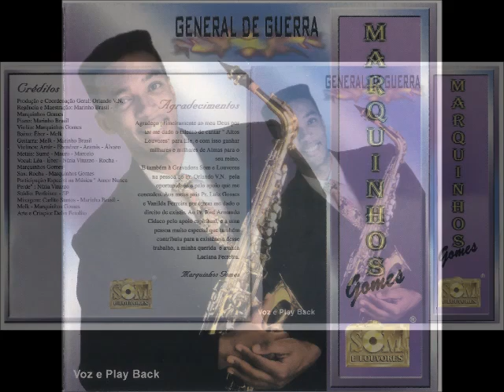Marquinhos Gomes 1995 General de Guerra Deus Vivo Playback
Cantor: Marquinhos Gomes

Álbum: General de Guerra

Gravadora: Som e Louvores

Ano: 1995

Agradecimentos

Agradeço primeiramente ao meu Deus por ter me dado o talento de cantar "Altos Louvores" para Ele, e com isso ganhar milhares e milhares de Almas para o seu reino. E também à Gravadora Som e Louvores na pessoa do Pr. Orlando V.N. pela oportunidade e pelo apoio que me concedeu. Aos meus pais Pr. Luiz Gomes e Vanilda Ferreira por terem me dado o direito de existir. Ao Pr. José Armando Cidaco pelo apoio espiritual, e a uma pessoa muito especial que também contribuiu para existência desse trabalho, a minha querida e amada Luciana Ferreira.

MARQUINHOS GOMES

01 – O Amor Nunca Perde
Marquinhos Gomes

02 – Eu Vou Pro Céu
Marquinhos Gomes

03 – Filho de Davi
Marquinhos Gomes

04 – Deus do Impossível
Marquinhos Gomes

05 – Cristo te Levantará
Marquinhos Gomes

06 – General de Guerra
Orlando V.N.

07 – Arrebatamento
Marquinhos Gomes

08 – Fogo Santo
Marquinhos Gomes

09 – Restauração
Marquinhos Gomes

10 – Deus Vivo
Bené de Sousa

FICHA TÉCNICA

Produção e Coordenação Geral:
Orlando V.N.

Regência e Maestração:
Marinho Brasil
Marquinhos Gomes

Piano:
Marinho Brasil

Violão:
Marquinhos Gomes

Baixo:
Éber
Melk

Guitarra:
Melk
Marinho Brasil

Violinos:
Artúr
Ebenézer
Aramis
Álvaro

Metais:
Sumé
Mauro
Marcelo

Vocal:
Léa
Éber
Nízia Vituzzo
Rocha
Marquinhos Gomes

Sax:
Rocha
Marquinhos Gomes